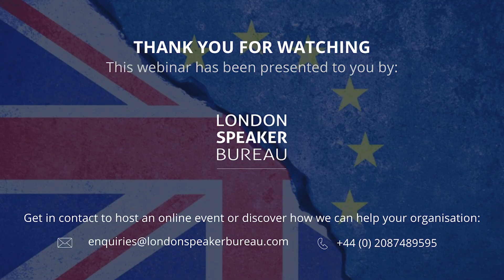Webinar - Post-Brexit: What Future for the EU-UK Relationship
Ahead of the European Council meeting taking place on the 15th & 16th October, this webinar heard from former Chancellor of the Exchequer, Philip Hammond and BBC Presenter Samantha Simmonds. The topics for discussion where the UK post-Brexit, the future of the EU-UK trading relationship, and Geo-political challenges facing the world after the US Election.